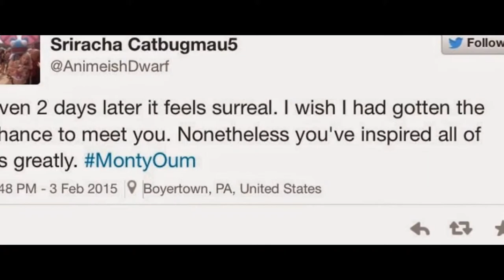Monty Oum: ‘Rooster Teeth’ Animator Dead At 33 — Fans Mourn